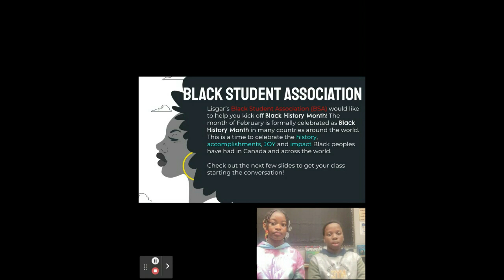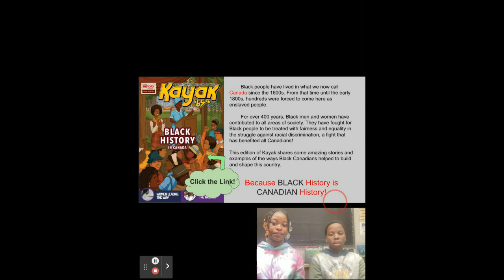Life @ Lisgar - February, 5th 2024